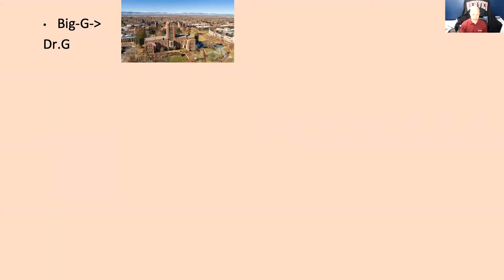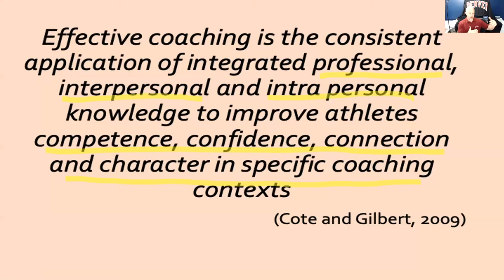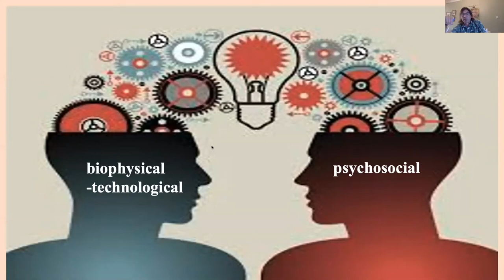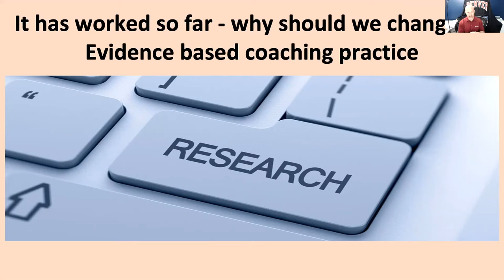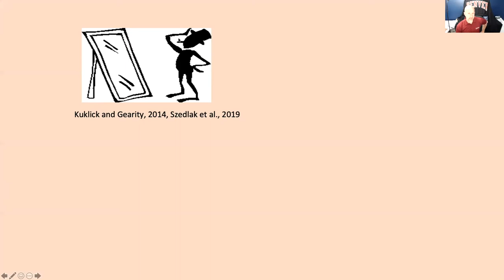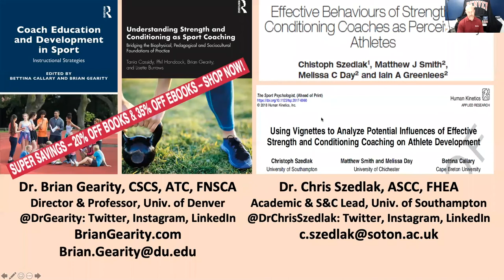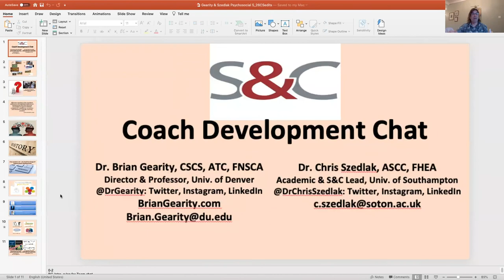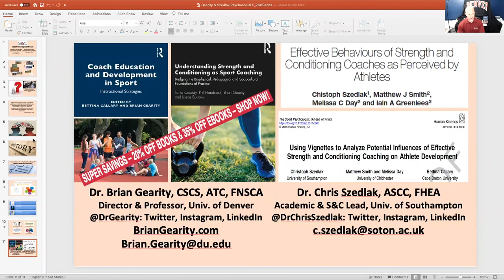Strength and Conditioning Coach Chat with Drs. Brian Gearity and Chris Szedlak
Hear from Drs. Brian Gearity and Chris Szedlak, two experienced S&C coaches and psychosocial researchers in S&C. In this coach chat, they talk about key issues and problems in S&C coaching and coach development, alongside an insightful and entertaining analysis of theory, research, and practice.